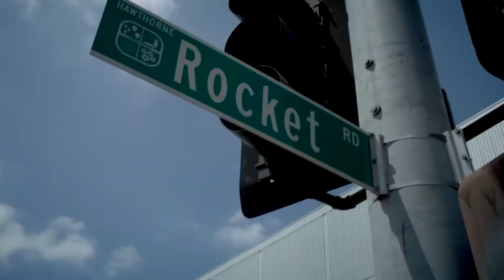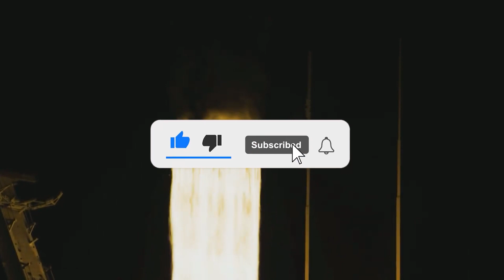JUST HAPPENED! SpaceX FINALLY Launches NEW Starship to Orbit 2022!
Elon Musk said Wednesday that the company's first Starship orbital launch attempt is planned for January or February (Nov. 17). And, ideally, that initial watershed moment will be followed by a slew of others soon after.

"We hope to do a dozen [Starship] launches next year," Musk said during a live streamed presentation at the joint fall meeting of the Space Studies Board and the Board on Physics and Astronomy, both of which are part of the United States National Academies of Sciences, Engineering, and Medicine. "Perhaps more."